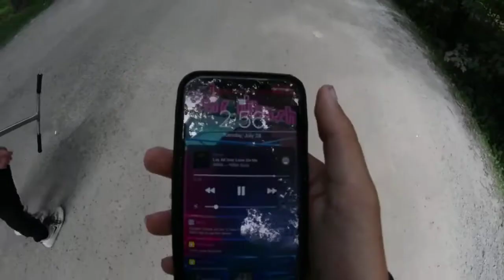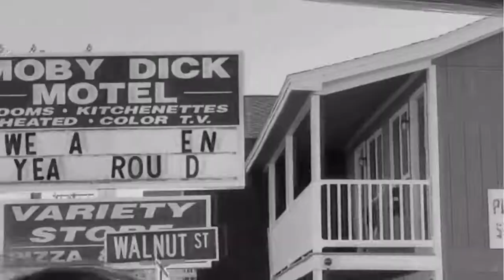Honey 2.5/Webisode 2: Scooter kids take over Maine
Thank you to everyone who got me out to Maine, I love and appreciate all of you.  Bare with my camera skills, still very new to this.  Please let me know how I'm doing in the comments.  Also let me know if I should do more regular uploads.

Edit song: California Dreamin' by The Mamas & The Papas (1970)